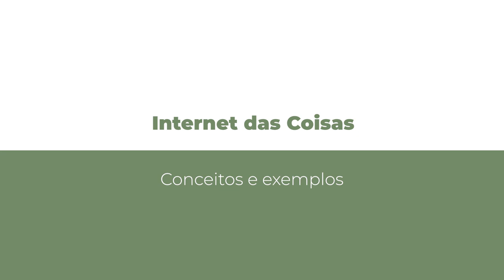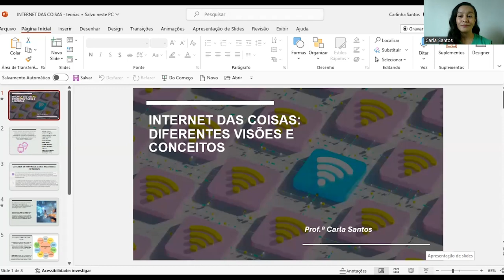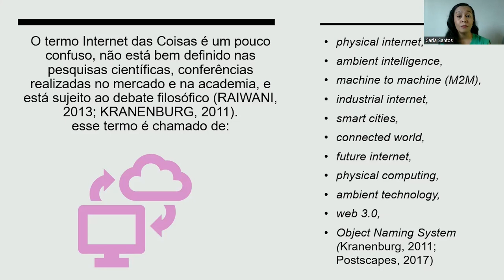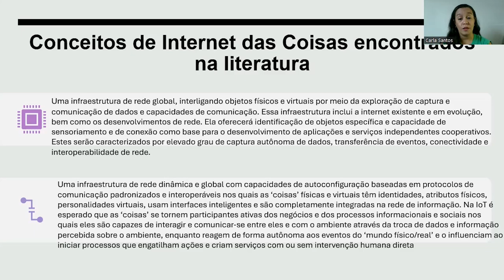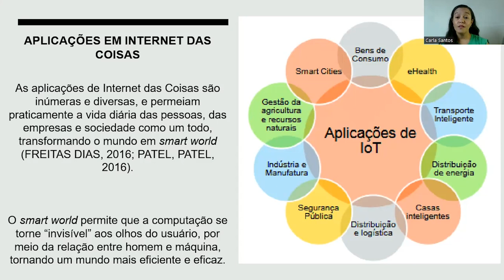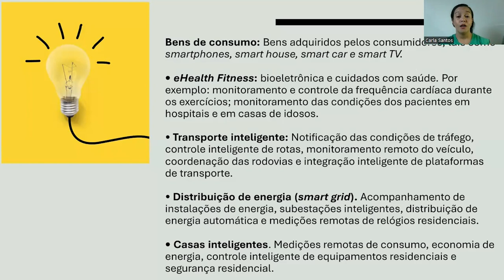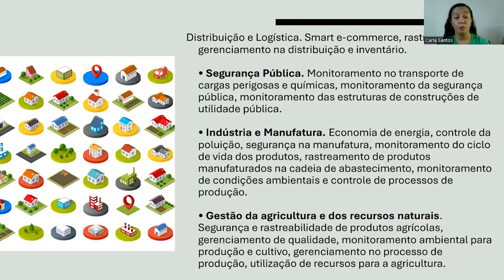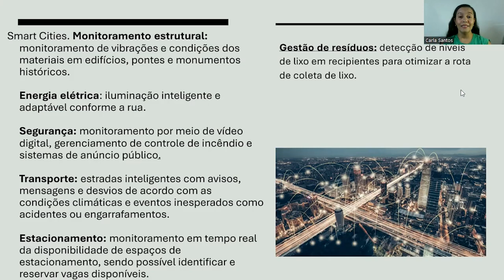[MBA] - Internet das Coisas - Conceitos e exemplos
Conceitos e exemplos na disciplina de Internet das Coisas com a professora Carla Santos no curso de MBA em  Gestão Pública e Inovação - EaD da Universidade Estadual do Centro Oeste do Paraná. UNICENTRO